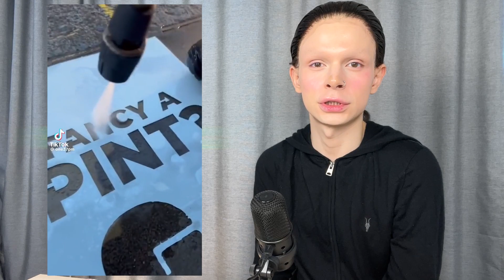МИСТЕР МАКС VS МАТЬ | НОВЫЙ АЙФОН | АКУЛА СНОВА НАПАЛА | ВИННЫЙ ПОТОП | НОВОСЦИ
Обсудим манерность Мистера Slay, вино, которое течет по улице, голодную акулу, скандал Drag Race UK и главную новинку Apple